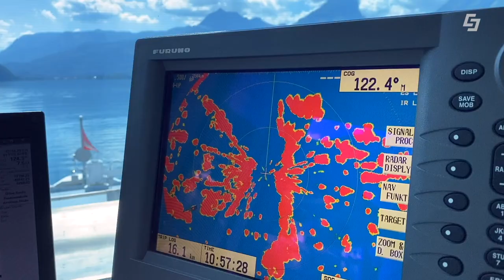Bahn, Schiff, Fahrrad am Wolfgangsee - perfekter Ausflug im Salzkammergut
Diesmal geht es mit der Wolfgangseeschifffahrt, der Schafbergbahn und mit dem Fahrrad zu einem perfekten Ausflug an den Wolfgangsee.

Chefredakteurin: Daniela Kinz
CvD: Markus Viertbauer (ST-KM)
Moderation/Sprecher: Markus Viertbauer